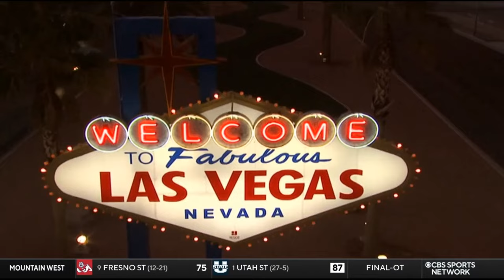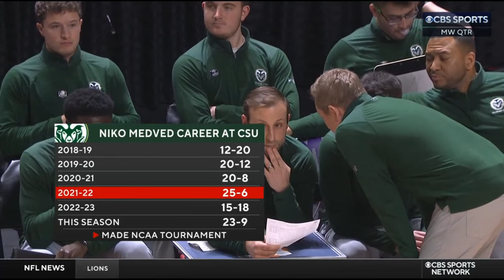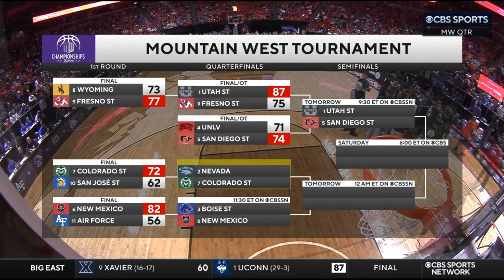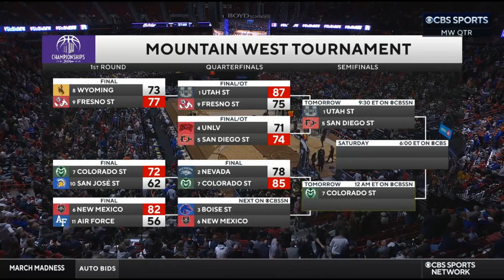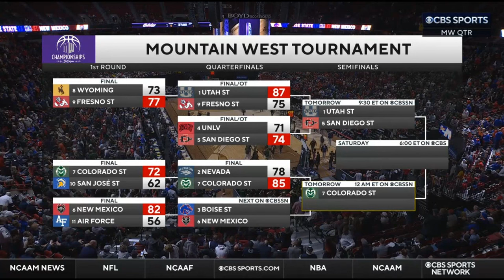NCAAM 2024.03.14 MWC Men's Basketball Quarterfinal - (7) Colorado State vs (2) Nevada